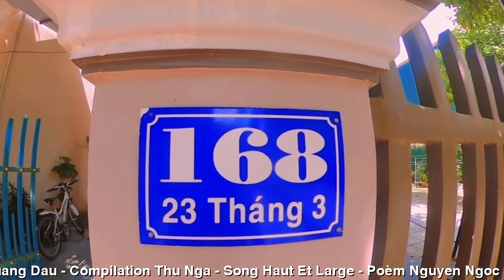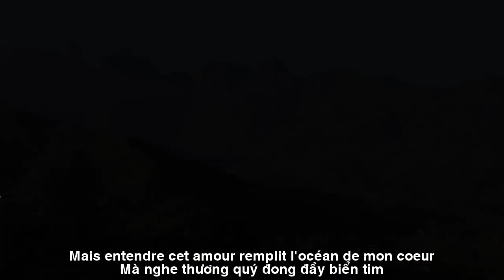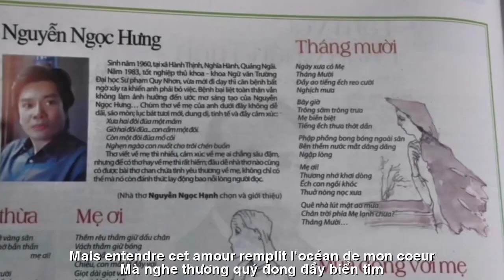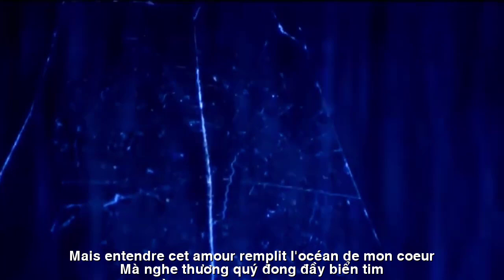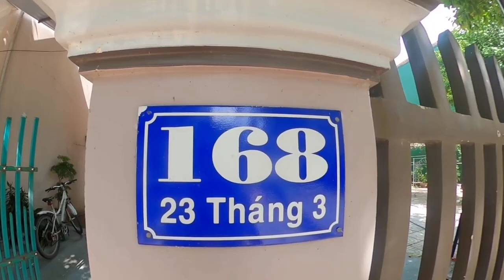[FULL HD]TÌNH YÊU TÔI ĐÓ ||AIME-MOI CELA ||NGUYEN NGOC HUNG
ĐẾN VỚI
NHÀ THƠ NGUYỄN NGỌC HƯNG
TÁC PHẨM:TÌNH YÊU TÔI ĐÓ
||AIME-MOI CELA ||
THƠ:NGUYÊN NGOC HUNG
TÌNH YÊU TÔI ĐÓ
CAO RỘNG
Bao thầy, bạn đã một đi
Còn nhiêu có dịp ta thì gặp nhau
Mặc cho đen trắng chuyển màu
Nghĩa tình sư đệ trước sau vẹn tròn
Dẫu không leo núi, trèo non
Thưởng thơ(*) là cảm chon von, trập trùng
Cái cao rộng đến vô cùng
Ấy trời độ lượng bao dung đức Thầy...
Lặng nhìn lên đỉnh trắng mây
Mà nghe thương quý đong đầy biển tim!
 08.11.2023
Nguyễn Ngọc Hưng.
* "Nếu không leo núi,
trèo non,
Làm sao biết được chon von, trập trùng?"
(LÀM SAO - Nguyễn Mạnh Hùng)
AIME-MOI CELA
HAUT ET LARGE
Combien de professeurs vous êtes partis
Il existe encore de nombreuses opportunités
nous nous rencontrons
Laissez le noir et blanc changer de couleur
La relation entre frères et sœurs a toujours été complète
Même si tu n'escalades pas de montagnes ou de montagnes
Récompenser la poésie(*) c'est l'appréciation,chevaucher
La hauteur est infiniment large
Le Ciel est miséricordieux et tolérant envers le Maître...
Regardant tranquillement le pic blanc et nuageux
Mais entendre cet amour remplit l’océan de mon cœur !
  8 novembre 2023
Nguyen Ngoc Hung.
* "Si vous n'escaladez pas les montagnes,
escalader des montagnes,
Comment savoir quand choisir et coïncider ?"
(COMMENT – Nguyen Manh Hung)
Đường liên kết của video